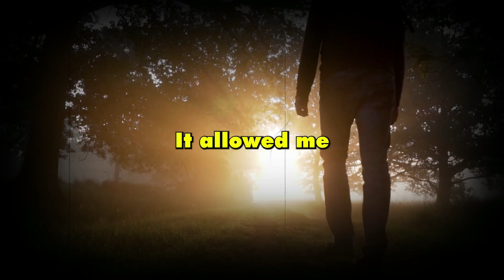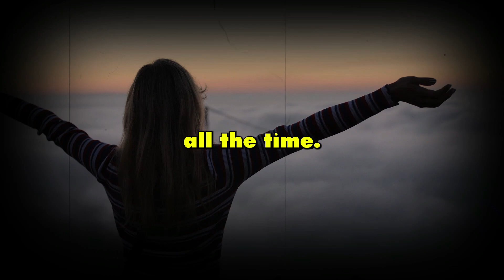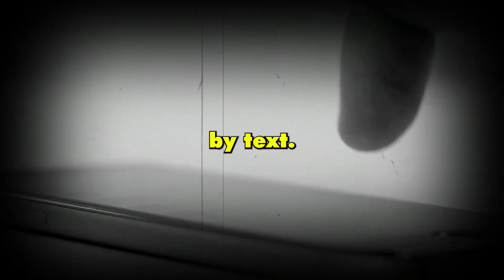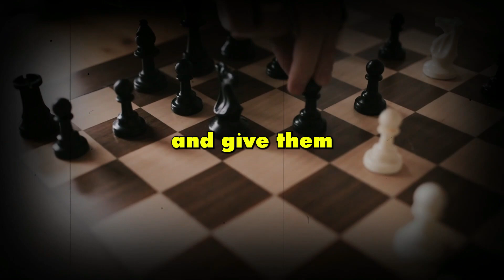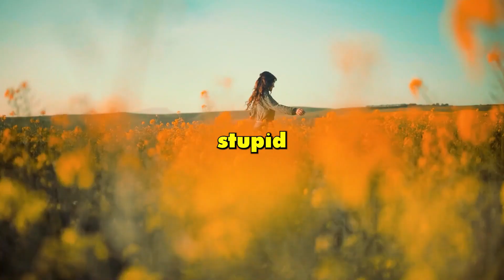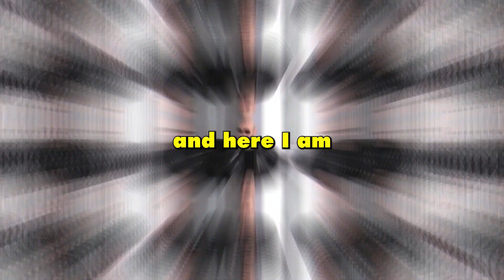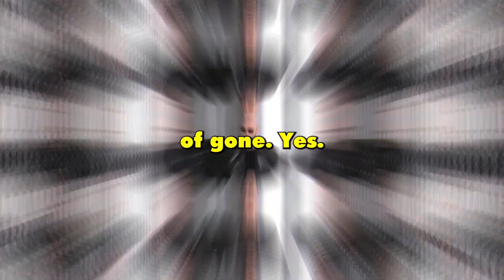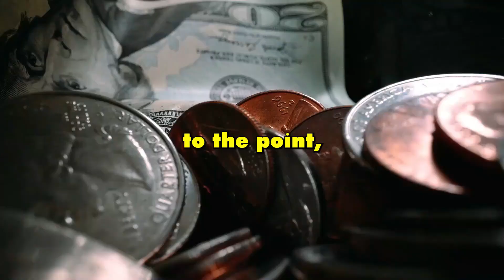Andrew Tate's Life Advice Will Leave You Speechless (MUST WATCH)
Looking for some life-changing advice? Then don't miss this must-watch video featuring Andrew Tate. In this powerful speech, Tate offers insights and wisdom that will leave you speechless. From achieving success to overcoming challenges, Tate's life advice is sure to inspire and motivate you to be the best version of yourself. Don't miss out on this incredible opportunity to transform your life - check out this video today!

✅  About Mindset Journey:

I think each of us has moments in life when everything goes wrong. MINDSET JOURNEY can help you through difficult times in life. Listen to our motivational videos and speeches every day so that you can handle any challenge life throws your way!!

Motivation is important because it drives behavior and directs individuals towards specific goals. It provides the necessary ENERGY and INSPIRATION to engage in activities that help achieve personal and professional aspirations.

Having a strong sense of motivation can lead to higher levels of achievement and satisfaction in life, as well as improved mental and physical health. It can also increase resilience in the face of challenges, as motivated individuals are more likely to persist in the face of obstacles and bounce back from setbacks.

Furthermore, motivation can be contagious and inspire others to pursue their own goals and aspirations, creating a positive cycle of motivation and achievement in both the individual and their community.